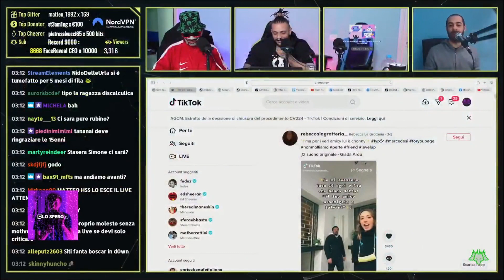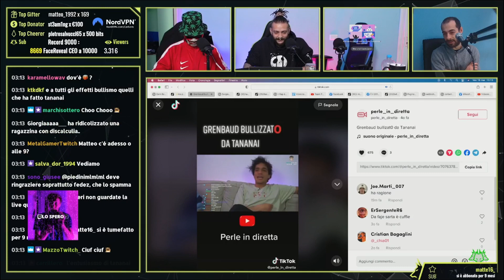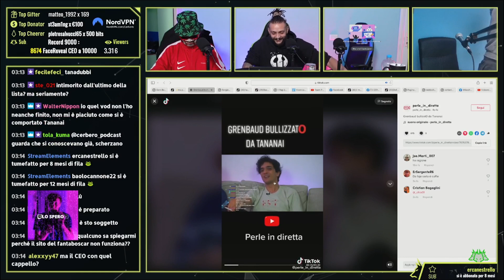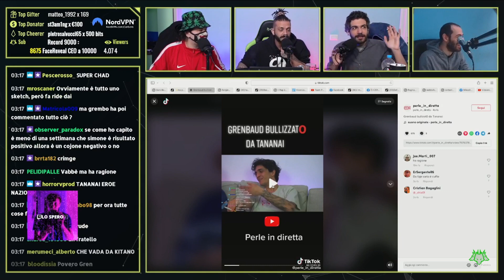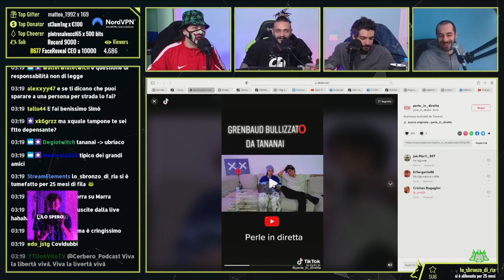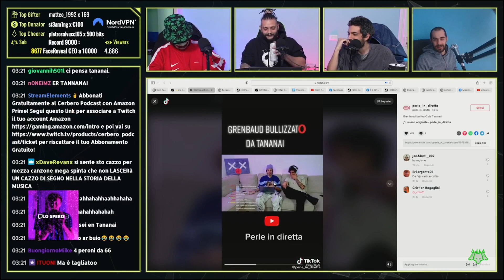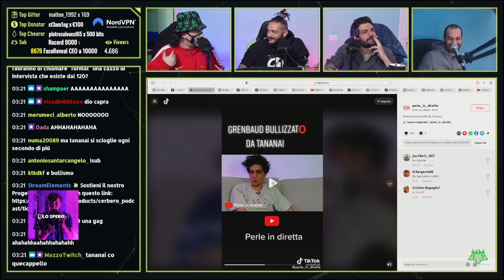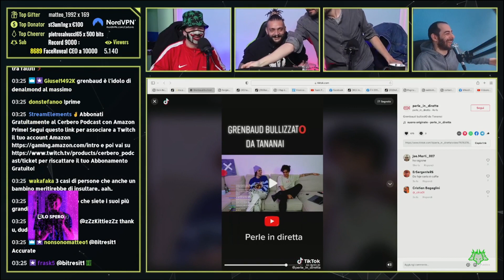IL CERBERO ANALIZZA GRENBAUD BULLIZZATO DA TANANAI!